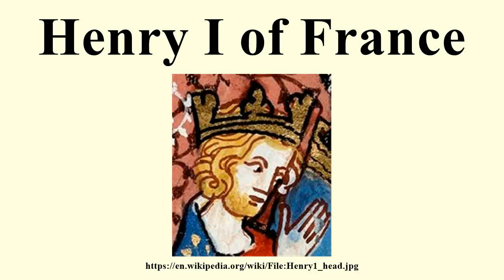Henry I of France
Image-Copyright-Info
Image is in public domain
Author-Info:   Unknown
Image-Copyright-Info